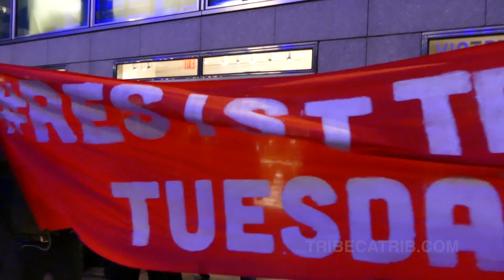Anti-Trump Protest at Goldman Sachs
Demonstrators, organized by the Working Families Party, march to the Goldman Sachs global headquarters in Lower Manhattan to protest President Trump's executive order that would loosen regulations on the banking industry known as the Dodd-Frank Act.